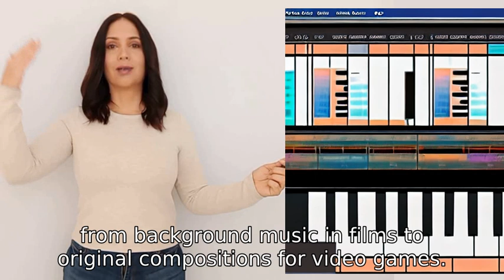What is ai music?